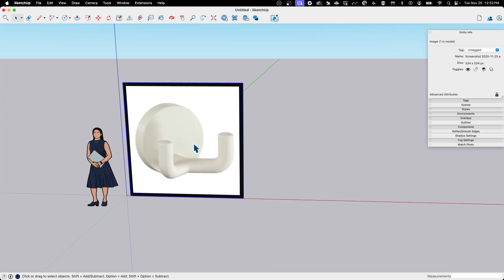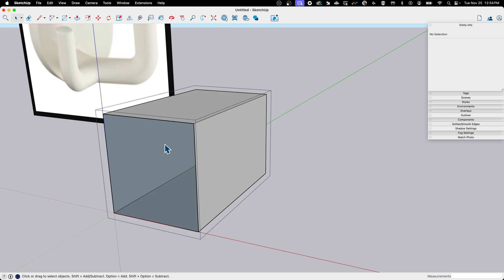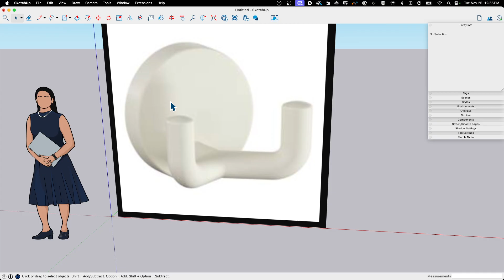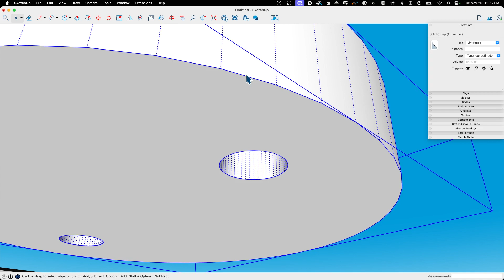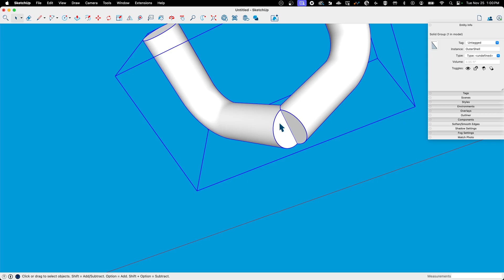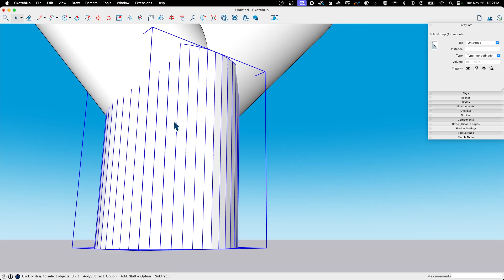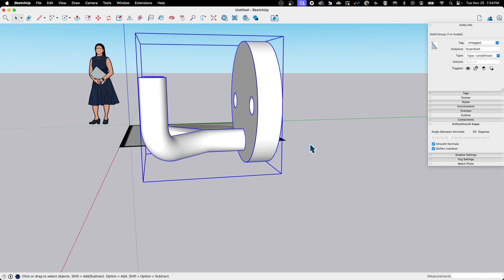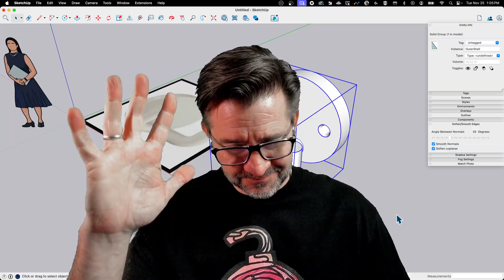Why I ALWAYS Model Solids in SketchUp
What is solid modeling, when do you do it, and why should you care? The answers to all these questions and more lie in this short video...